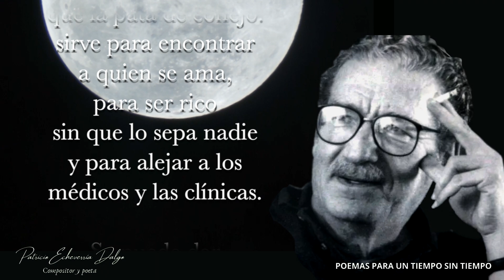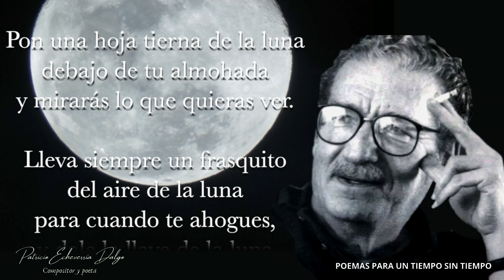LA LUNA Jaime Sabines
Esta noche del Tiempo sin Tiempo quiero presentar un delicioso poema dedicado a la Luna, escrito por el gran poeta y escritor mejicano Jaime Sabines (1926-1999). Sabines fue un poeta reconocido y querido por sus lectores y laureado por los críticos y estudiosos de las letras por su calidez y sencillez de alma. Este poema escrito en 1988, posee esa impronta que el poeta le suele imprimir a sus poemas, metáforas y aproximaciones literarias como solo Sabines sabe hacerlo. Por esto y más, he compuesto un tema para sintetizadores que acompañe sus versos que me hacen saber cuán importante es la Luna para mi.

Poema:
 LA LUNA
Jaime Sabines

La luna se puede tomar
a cucharadas
o como una cápsula
cada dos horas.

Es buena como hipnótico
y sedante
y también alivia
a los que se han
intoxicado de filosofía.

Un pedazo de luna
en el bolsillo
es mejor amuleto
que la pata de conejo:
sirve para encontrar
a quien se ama,
para ser rico
sin que lo sepa nadie
y para alejar a los
médicos y las clínicas.

Se puede dar
de postre a los niños
cuando no se han dormido,
y unas gotas de luna
en los ojos de los ancianos
ayudan a bien morir.

Pon una hoja tierna de la luna
debajo de tu almohada
y mirarás lo que quieras ver.

Lleva siempre un frasquito
del aire de la luna
para cuando te ahogues,
y dale la llave de la luna
a los presos y a los
desencantados.

Para los condenados
a muerte
y para los condenados
a vida
no hay mejor estimulante
que la luna
en dosis precisas
y controladas.

FaceBook:@PEcheverriaDalgo Poemas Para Un Tiempo Sin Tiempo